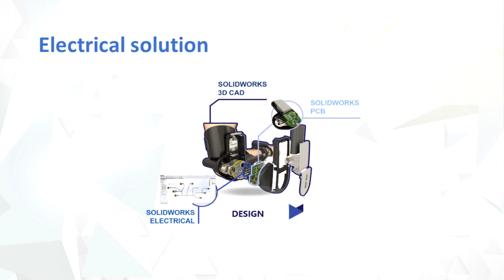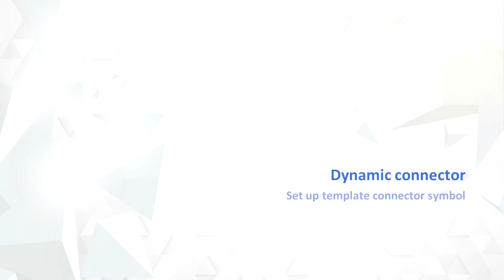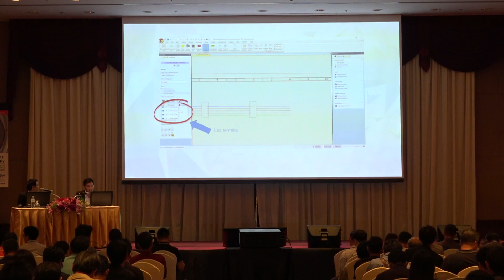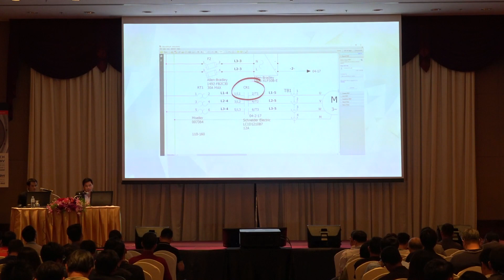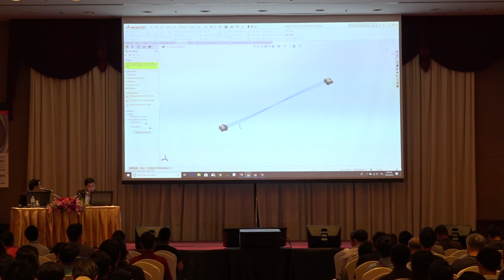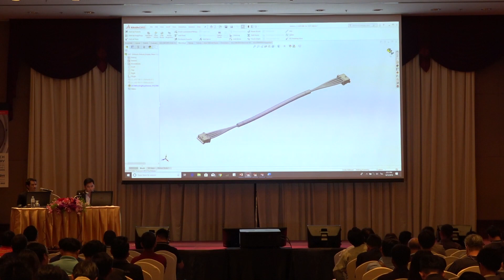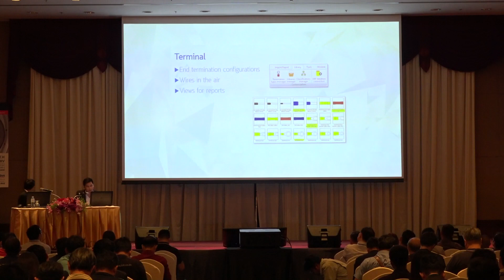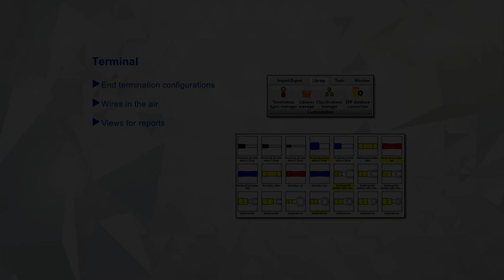What's New SOLIDWORKS Electrical 2019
ในงาน SOLIDWORKS Innovation Day 2019 เราได้ทำการเปิดตัว SOLIDWORKS 2019 ซึ่งเป็นเวอร์ชันใหม่ล่าสุด ทั้ง 3D CAD และตัว Add in ต่าง ๆ หนึ่งในนั้นคือ SOLIDWORKS Electrical 2019 ซึ่งในคลิปนี้เราจะมาพูดถึงฟีเจอร์ใหม่ ๆ ว่ามีอะไรเปลี่ยนไปบ้าง ทั้ง 2D และ 3D ไม่ว่าจะเป็น User Interface, Dynamic Connector, Routing on splice, Flatten Table และอื่น ๆ อีกมากมาย

สนใจ SOLIDWORKS หรืออยากจะอัพเกรดเวอร์ชัน ติดต่อเราได้ที่

Inbox มาเลยก็ได้น้า